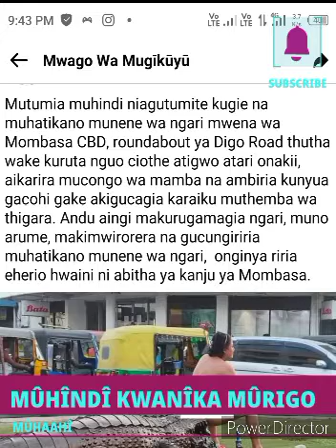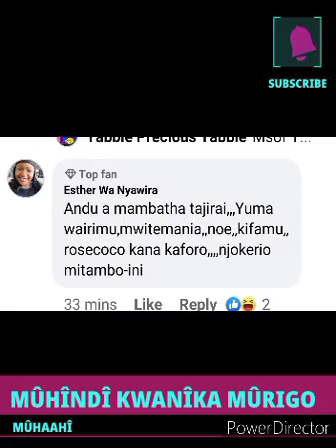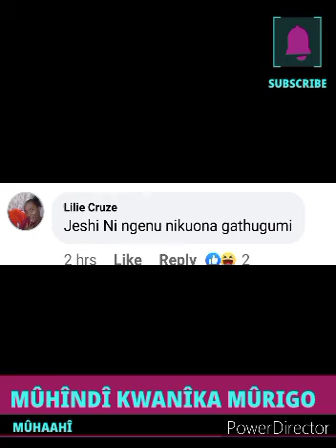EXPLICIT PHOTOS LEAKED AGAIN 😲